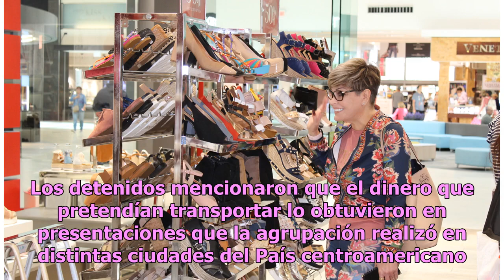Detienen a promotores de la banda de Edwin Luna, La Trakalosa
Los promotores que trabajan con la banda fueron detenidos en Guatemala Edwin Luna y la banda La Trakalosa Foto: Agencia Reforma La Policía Nacional Civil de Guatemala confirmó la detención de Ricardo Treviño y Rubén Alejandro Rivera, promotores de La Trakalosa de Monterrey. Fueron detenidos en el ae...